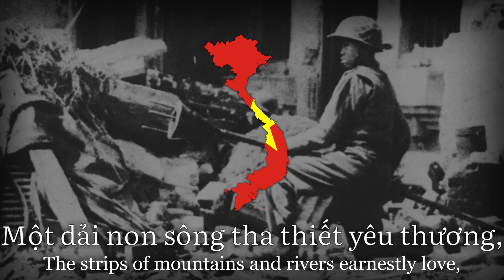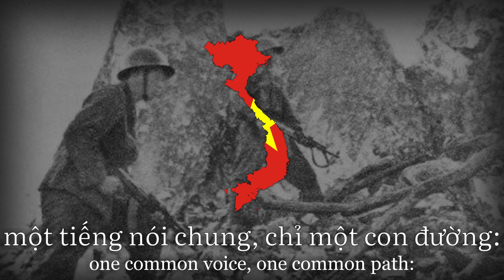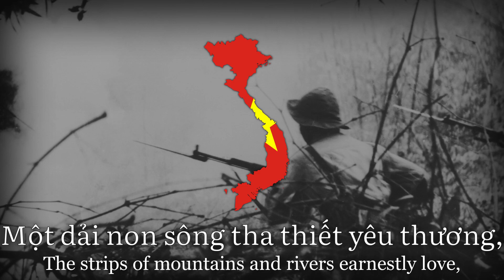"Forty centuries of fighting together" Vietnamese War Song (Bốn mươi thế kỷ cùng ra trận)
Bốn mươi thế kỷ cùng ra trận,
hát tiếp bài ca chống giặc ngoại xâm.
Bốn mươi thế kỷ đều căm giận,
kẻ thù phương Bắc không đội trời chung!

Một dải non sông tha thiết yêu thương,
một tiếng nói chung, chỉ một con đường:
Lịch sử gọi ta xông lên phía trước,
sẽ viết trọn bài ca anh hùng giữ nước!